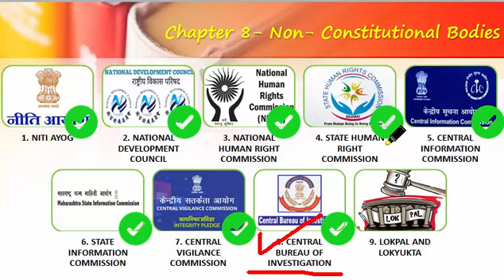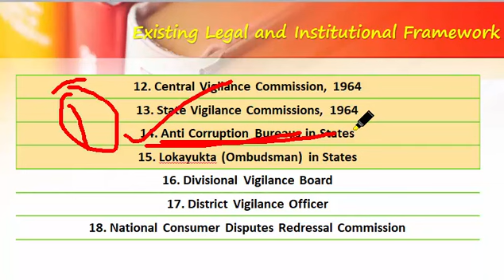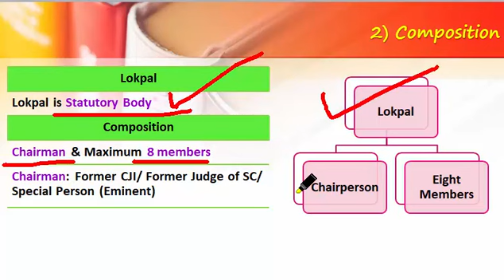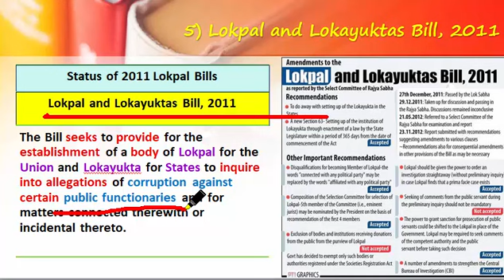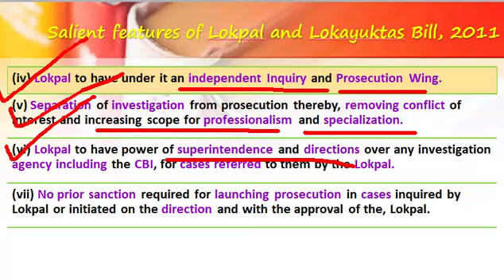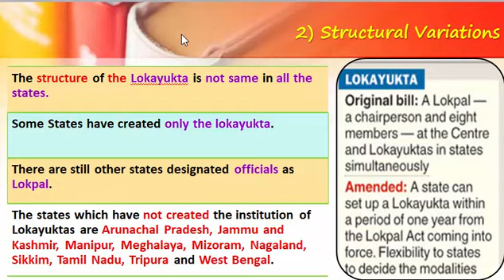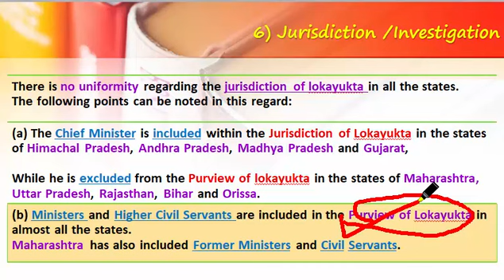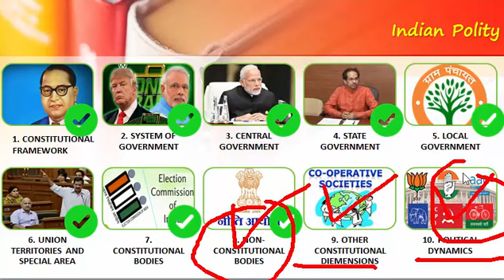L 70- Non- Constitutional Bodies-Lokpal and Lokyuktas | Indian Polity by Laxmikant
Non- Constitutional Bodies-Lokpal and Lokyuktas | Indian Polity by Laxmikant

The Administrative Reforms Commission (ARC) of India (1966–1970) recommended the setting up of two special authorities designated as ‘Lokpal‘ and Lokayukta‘ for the redressal of citizens‘ grievances.
Set up on the pattern of the institution of Ombudsman in Scandinavian countries and the parliamentary commissioner for investigation in New Zealand.
Lokpal: would deal with complaints against ministers & secretaries at Central & State Levels
Lokayukta (1 at Centre & 1 in every state): Deal with complaints against other specified higher officials.

Note:-
This video is intended to be used by the public for viewing and retrieving of information only. Unauthorized attempts to upload or change information on this service are strictly prohibited and may be punishable under the Computer Fraud and Abuse Act of 1986.
The content is protected by copyright and other restrictions